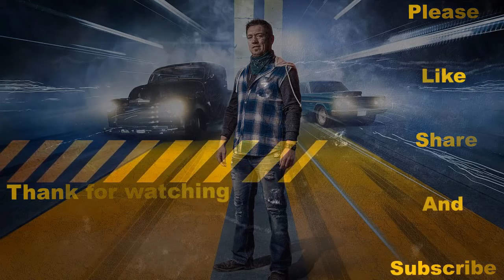Ole Heavy at Wisconsin International Raceway - Ready for the challenge